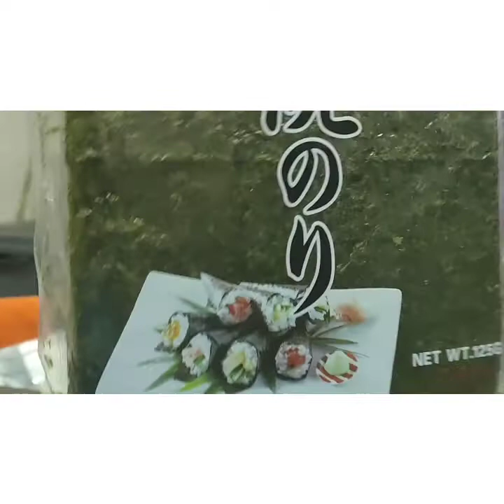sushi mutyalecious kuwait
it's me again we will make again 🍣 sushi
thanks
God bless